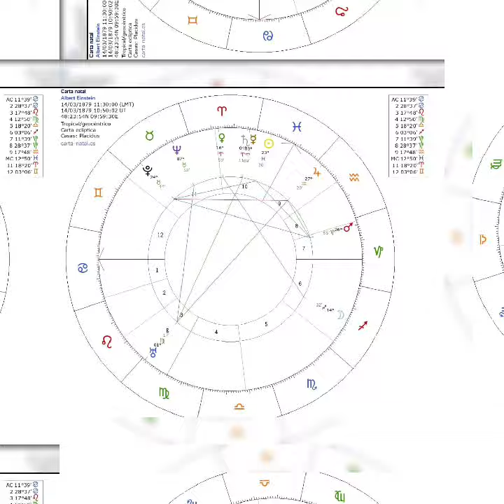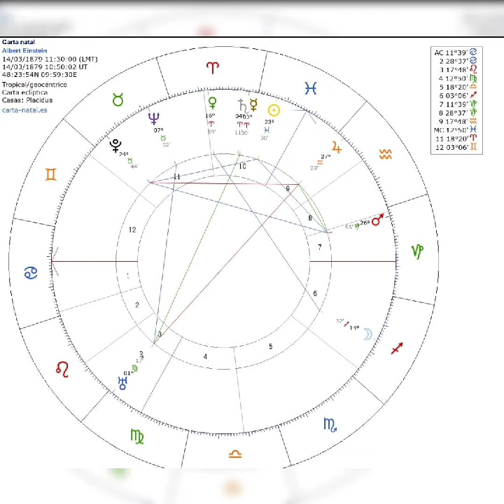vida anterior y posterior Einstein 2